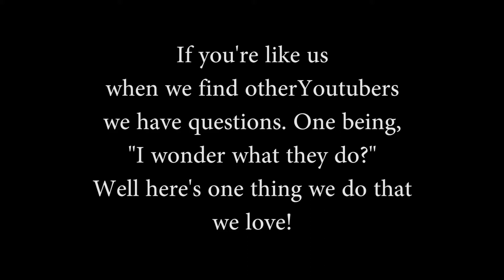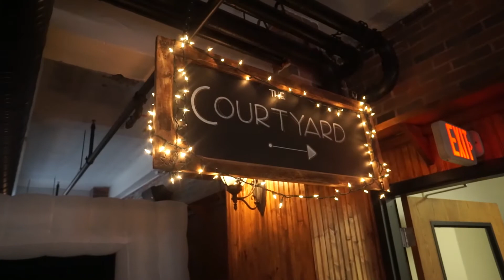MARRY YOUR BEST FRIEND